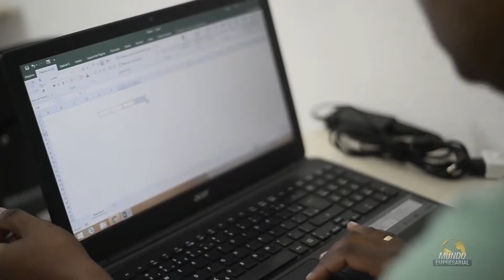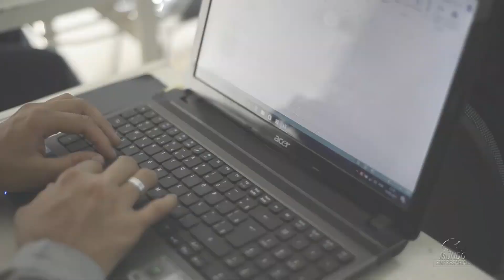VIP TREINAMENTOS - CRUZEIRO/SP - MUNDO EMPRESARIAL